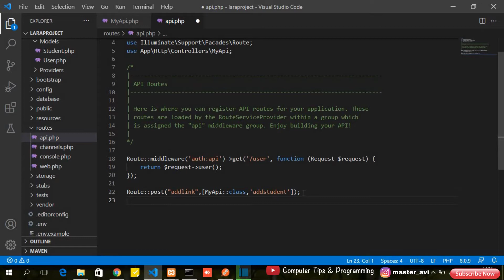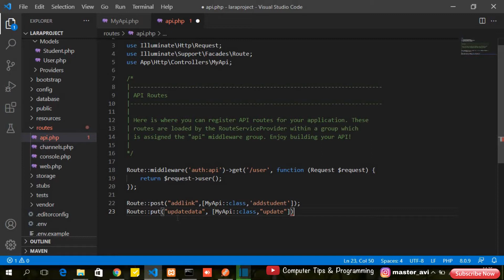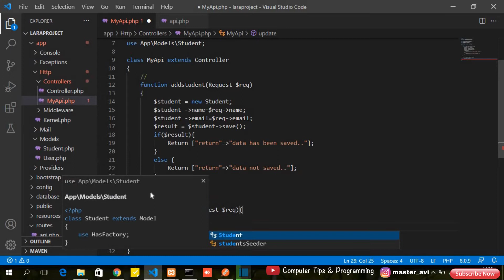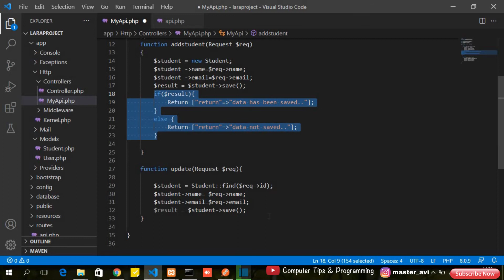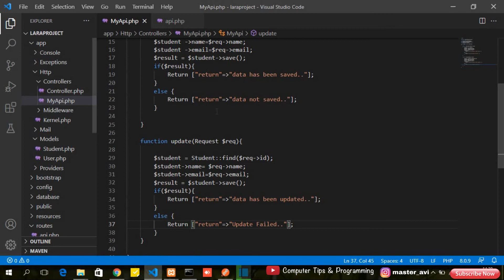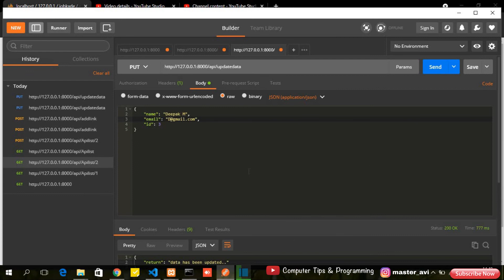5. API || Update data in database using PUT API in LARAVEL 8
5. API || Update data in database using PUT API in LARAVEL 8

It may seem like a small thing to you but I appreciate each and everyone of you. All of the feedback and comments are what has helped this channel grow to what it is now.So once again, Thank you so much guys